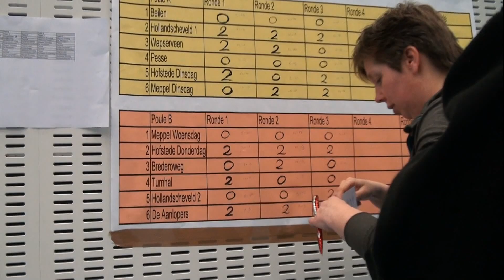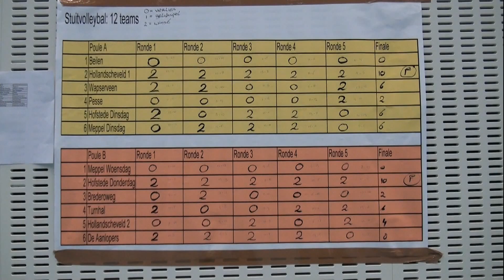2015 foto's De Aanloop in Onderwijspark Ezinge Meppel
2015 foto's De Aanloop in Onderwijspark Ezinge Meppel
Meer info: